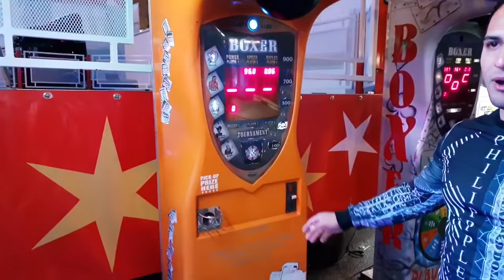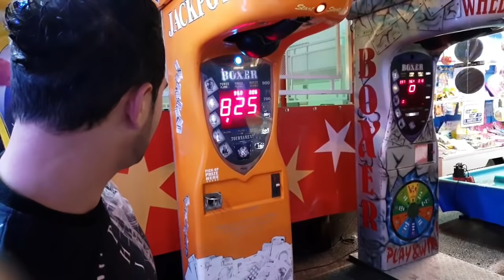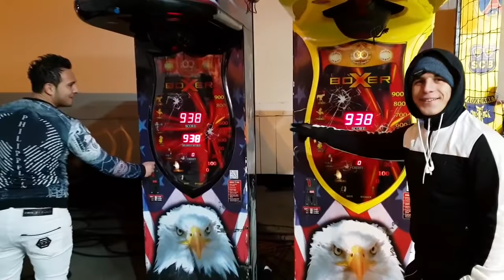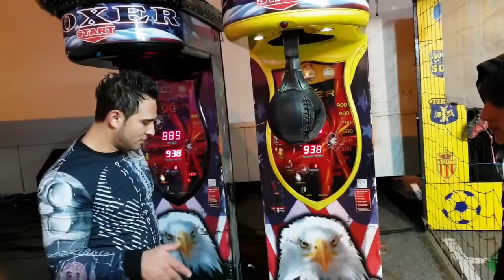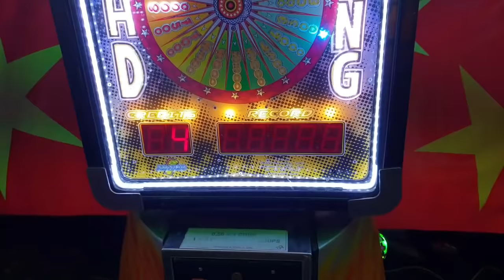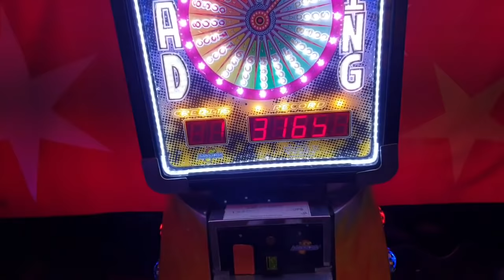JE BAT TOUTES LES RECORDS DES PATATES DE FORAIN PUNCH MACHINE 2019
Je suis turc et je défi ibra tv, Patrice quarteron, easy l'unique, sly fight, franck ropper, et tout les autres qui joue les machines de guerre sur YouTube le moment de mettre les pendule à l'heure

Bütün Makinalarin rekorunu kırıyorum Ayni anda YAKISIKLI REKOR 2019 Mc bogoss Gökhan nevsehir zup limoges Box makinasi Je bat le record de n'importe quelle machine puits je défie patrice quarteron Ibra tv easy l'unique au patate de Forain je suis le meilleur le plus fort
Deli mi ne Senide yerim makinalarda